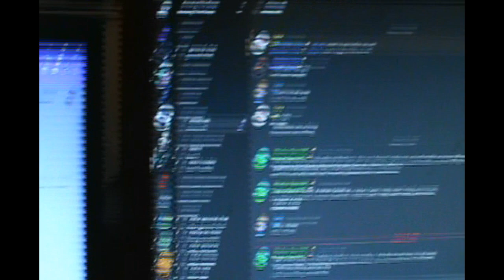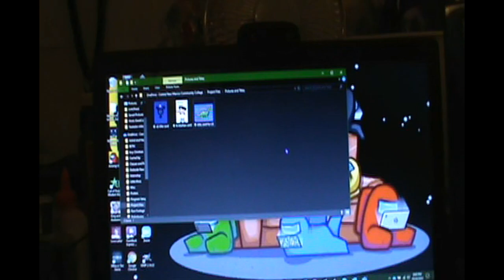Vlog: It Snowed!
Snow in October in NM? it's not as unusual as you think.